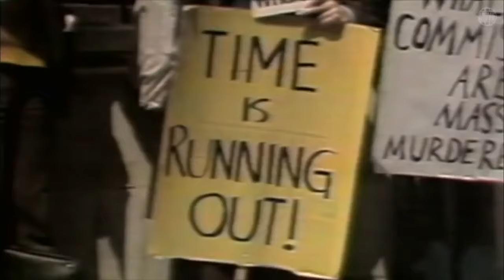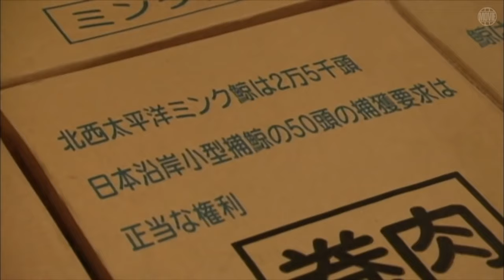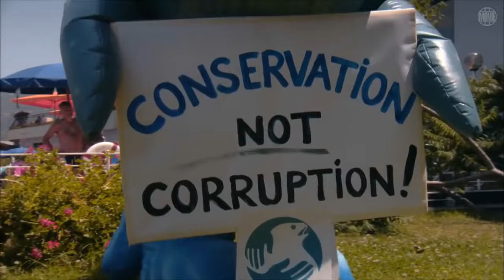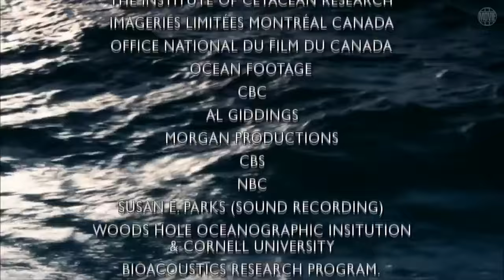Wale - Giganten der Tiefsee - Doku HD